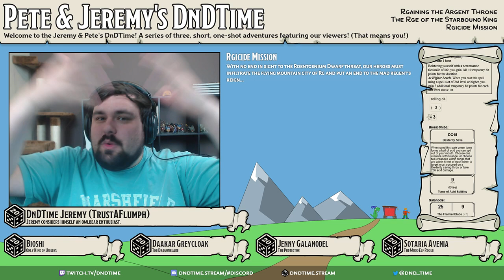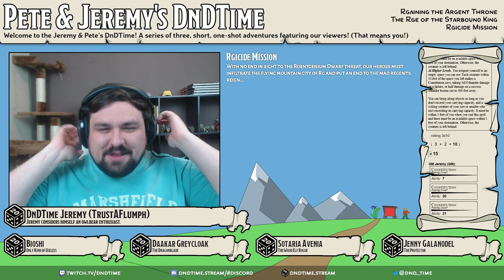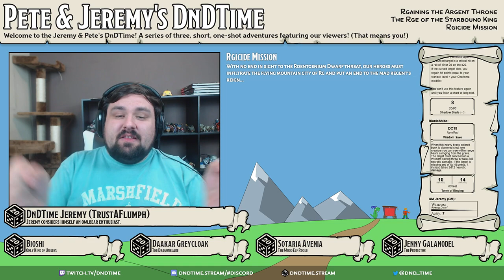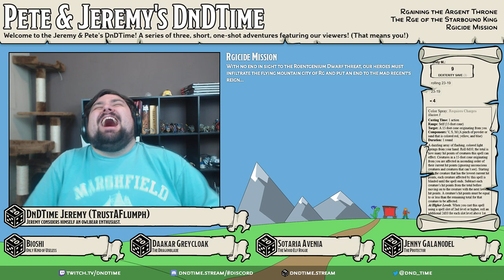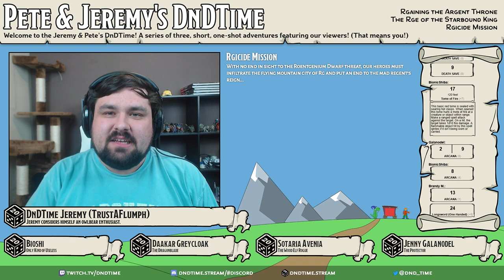DnDTime Ep. 109 - Rgicide Mission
With no end in sight to the Roentgenium Dwarf threat, our heroes must infiltrate the flying mountain city of Rg and put an end to the mad regent's reign...

— Featuring — — — — — — — — — — — — — — — — —
★ Bioshi, Only Kind of Useless
★ Daakar Greycloak, The Dragonblade
★ Sotaria Avenia, The Wood Elf Rogue
★ Jenny Galanodel, The Protector

— Music Attribution — — — — — — — — — — — — —
♫ The Cistern
Composer: Bobby Tahouri
Source: Rise of the Tomb Raider
♫ The Night of Long Fangs - Titans of Infamy
Composer: Marcin Przybylowicz
♫ Final Boss
Composer: Nicolas Gasparini (Myuu)